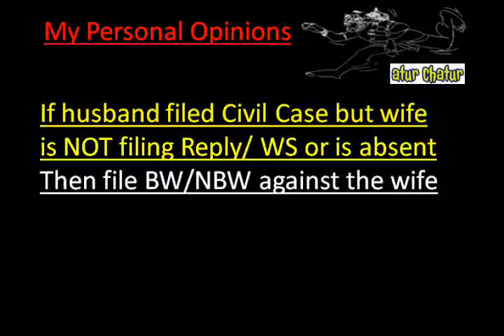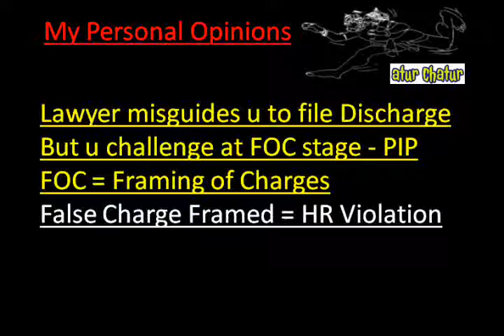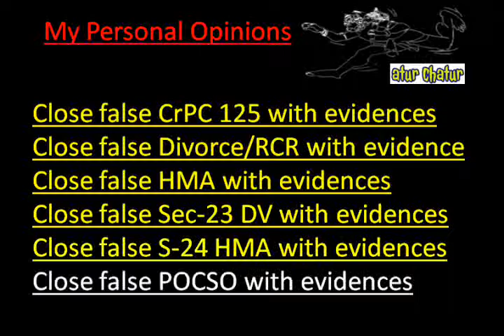New Jersey Top Lawyer NRI Legal Services Best Advocates Non Resident Indian Law Firm India